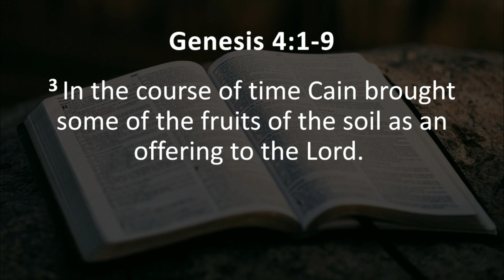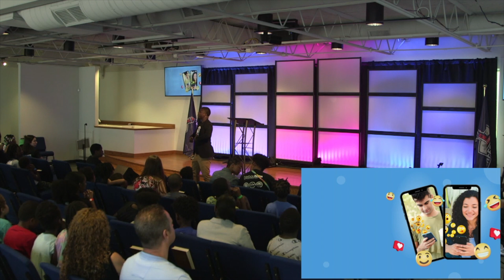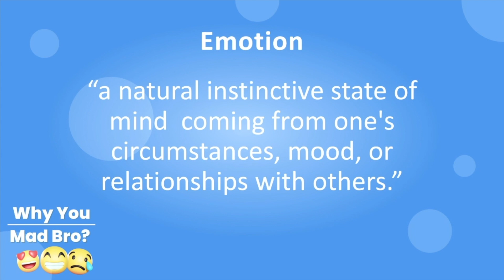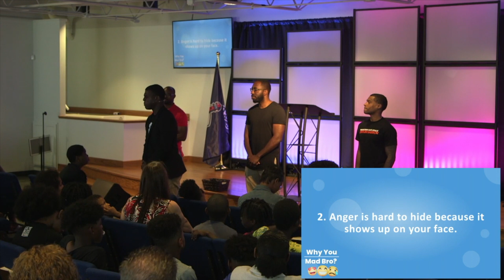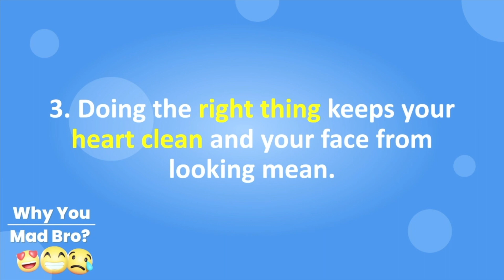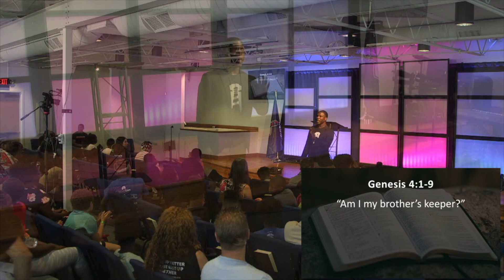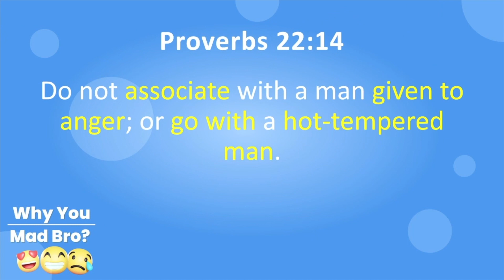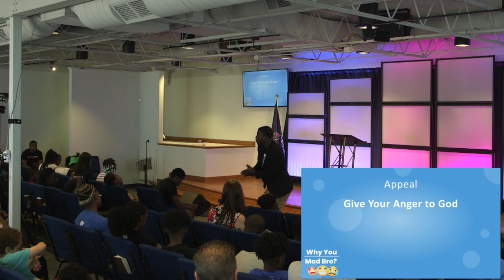"Why You Mad Bro?" Sermon by Pastor Taurus Montgomery | 06/24/2023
"Why You Mad Bro?" Sermon by Pastor Taurus Montgomery